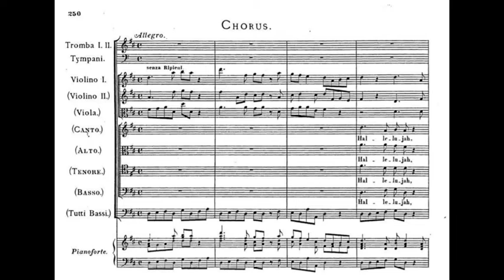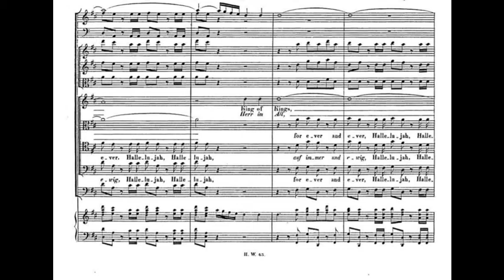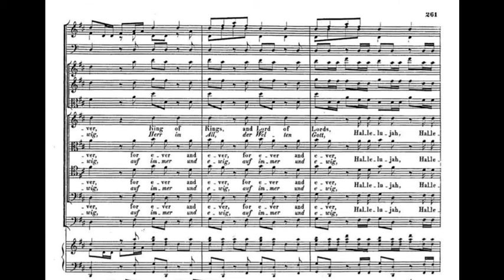Handel: Messiah, HWV 56 / Pt. 2 - 42. "Hallelujah" (Score annimation)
Alléluia!
Hallelujah!

Alléluia!
Hallelujah!

Alléluia!
Hallelujah!

Alléluia!
Hallelujah!

Alléluia!
Hallelujah!

Alléluia!
Hallelujah!

Alléluia!
Hallelujah!

Alléluia!
Hallelujah!

Alléluia!
Hallelujah!

Alléluia!
Hallelujah!
Car le Seigneur Dieu tout-puissant règne
For the Lord God Omnipotent reigneth

Alléluia!
Hallelujah!

Alléluia!
Hallelujah!

Alléluia!
Hallelujah!

Alléluia!
Hallelujah!

Alléluia!
Hallelujah!

Alléluia!
Hallelujah!

Alléluia!
Hallelujah!

Alléluia!
Hallelujah!

Alléluia!
Hallelujah!

Alléluia!
Hallelujah!

Alléluia!
Hallelujah!

Alléluia!
Hallelujah!

Alléluia!
Hallelujah!

Alléluia!
Hallelujah!

Alléluia!
Hallelujah!

Alléluia!
Hallelujah!

Alléluia!
Hallelujah!

Alléluia!
Hallelujah!

Alléluia!
Hallelujah!

Alléluia!
Hallelujah!

Alléluia!
Hallelujah!

Alléluia!
Hallelujah!

Alléluia!
Hallelujah!
Le royaume de ce monde
The kingdom of this world

Est devenu le royaume de notre Seigneur
Is become the kingdom of our Lord

Et de son Christ, et de son Christ
And of His Christ, and of His Christ

Et Il régnera pour toujours et à jamais
And He shall reign for ever and ever

Pour toujours et à jamais, pour toujours et à jamais
For ever and ever, forever and ever
Roi des rois (Pour toujours et à jamais Alléluia! Alléluia!)
King of kings (Forever and ever Hallelujah! Hallelujah!)

Et Seigneur des seigneurs (pour toujours et à jamais Hallelujah! Hallelujah!)
And Lord of lords (Forever and ever Hallelujah! Hallelujah!)

Et Seigneur des seigneurs (Roi des rois et Seigneur des seigneurs)
And Lord of lords (King of kings and Lord of lords)
Et il régnera
And He shall reign

And He shall reign forever and ever

Roi des rois (pour toujours et à jamais)
King of kings (Forever and ever)

Et Il régnera (Alléluia! Alléluia!)
And He shall reign (Hallelujah! Hallelujah!)

Roi des rois!

et Seigneur des seigneurs!

Roi des rois!

Alléluia!
Hallelujah!

Alléluia!
Hallelujah!

Alléluia!
Hallelujah!

Alléluia!
Hallelujah!

Alléluia!
Hallelujah!